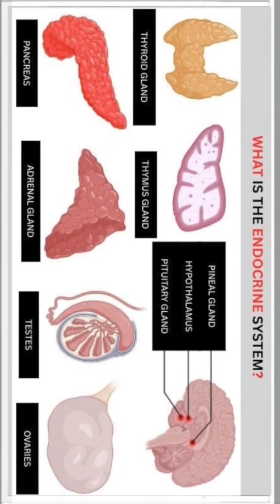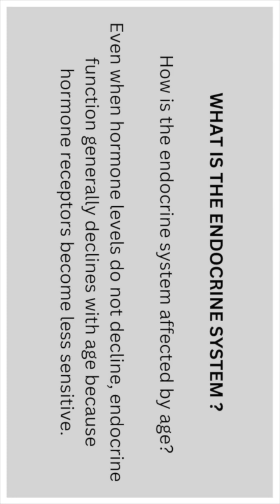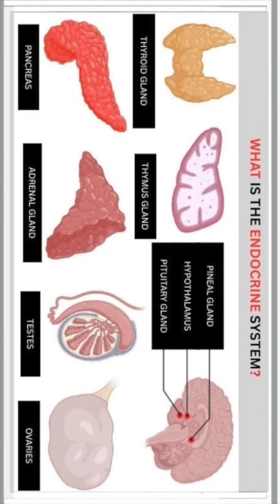What Can Mess Up Your Endocrine System Functions - Prt 12 # shorts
Hormone Imbalances.

Bone health.

Imbalances in hormones like calcium can affect bone density and lead to bone fractures.

Loss of !!s.e.x!! drive and function.

Imbalances can affect libido and !!s.ex.ual!! function in both men and women.

How do GP's check the endocrine system?

Blood tests involve taking a small sample of your blood to measure hormone levels and look for, thyroid disease, thyroid tumors, problems with your parathyroid, adrenal glands and pancreas.

How is the endocrine system affected by age?

Levels of most hormones decrease with age, but some hormones remain at levels typical of those in younger adults and some even increase.

Even when hormone levels do not decline, endocrine function generally declines with age because hormone receptors become less sensitive.

What can mess up your endocrine system?

People may be exposed to endocrine disruptors through food and beverages consumed, pesticides applied and cosmetics used.

In all essence, your contact with these chemicals may occur through diet, air, skin, and water.

Even low doses of endocrine disrupting chemicals may be unsafe.

If at any point you experience unexplained weight or mood changes, slowed growth in youth, infertility or other !!s.e.xual!! issues, hypoglycemia or symptoms of other endocrine conditions you should consult with your GP or health care provider.

Can we live without the endocrine system?

If the endocrine system didn't exist, we would not be able to survive.

It is imperative that you take care of your endocrine system and avoid all the different chemicals which could bring disruption to it.

GOOD LUCK.